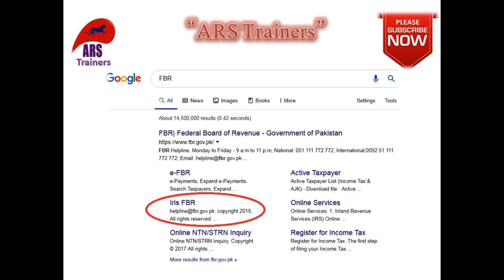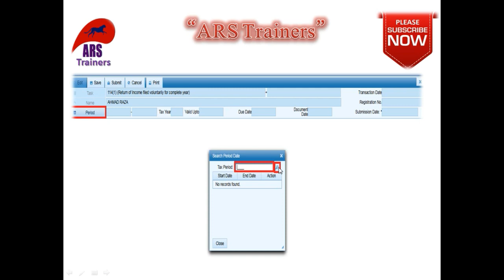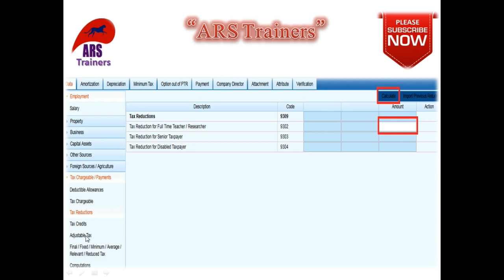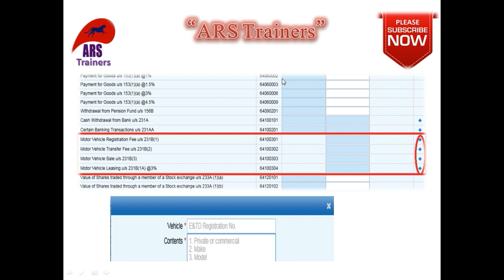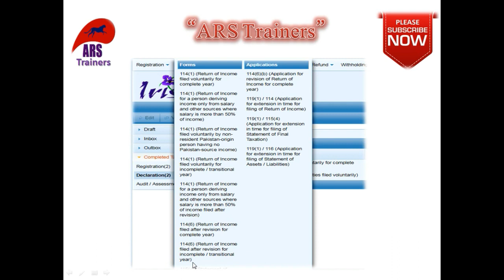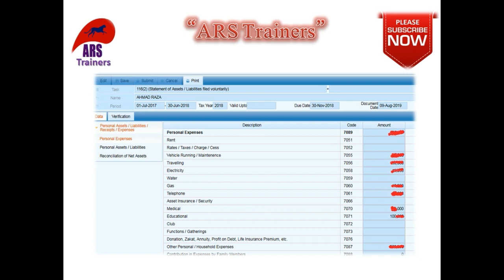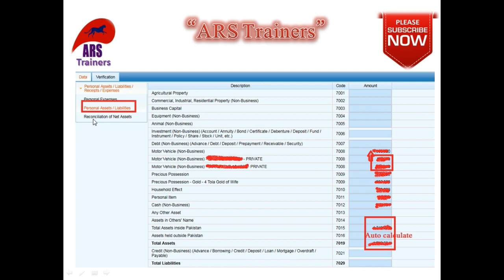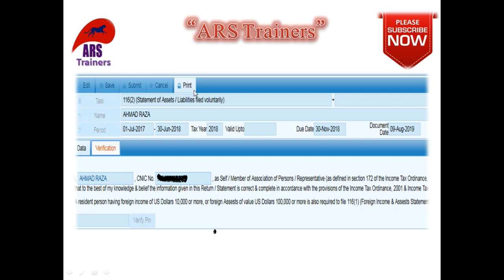How to file Income Tax Return 2020-2021 Online in Pakistan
How to File Income Tax Return 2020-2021 online in Pakistan new Policy in Urdu by "ARS Trainers".Make your own NTN number at home.

Thanks for visiting our Channel “ARS Trainers”

Regards:
ARS Trainers